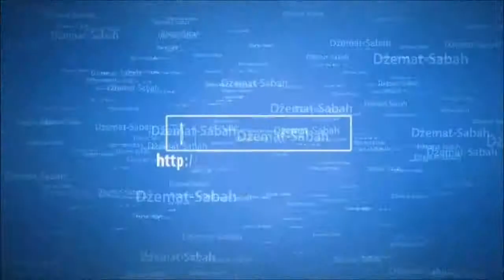HAMAJLIJE & SIHR 1 2 dio Prof Samir Avdić Džemat Sabah